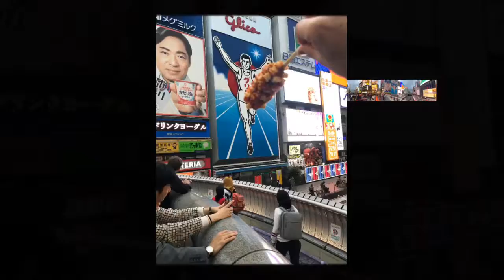19/10. What to buy from Kuromon fish market, is Osaka castle really a castle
Explore a nearby fish market before catching a train to Osaka castle